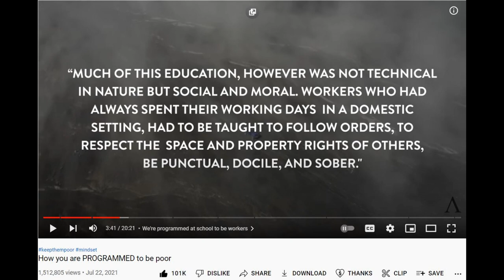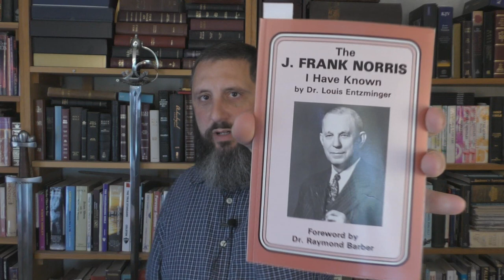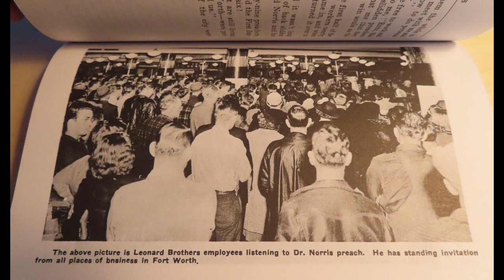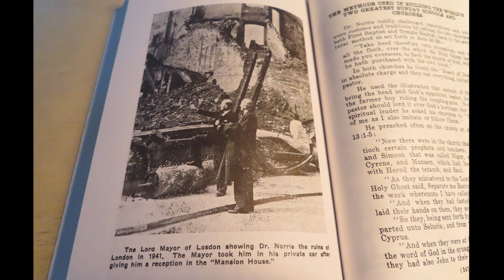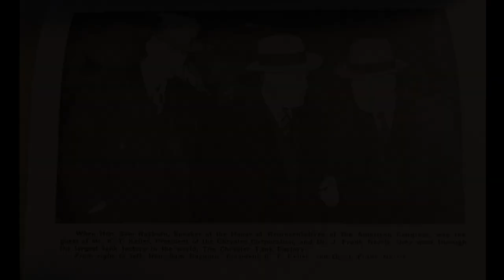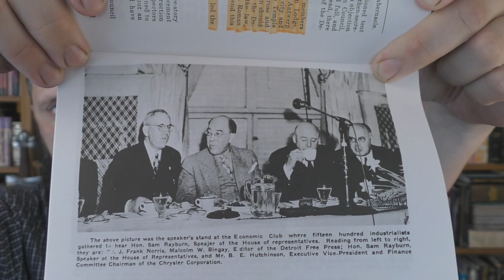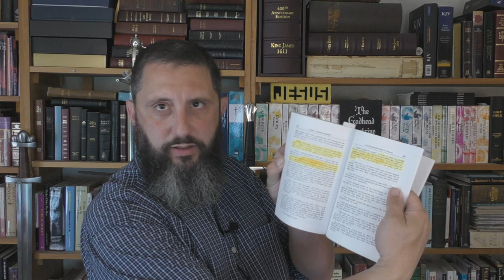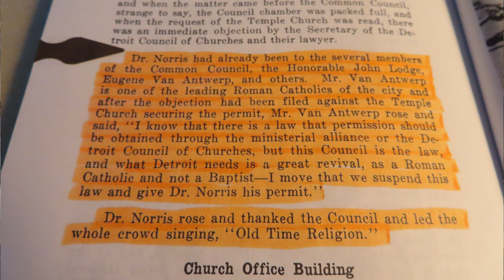The Catholic Baptist Church Industrial Complex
More of the real agenda behind "church buildings" has recently been revealed to me through the research which I do. This video shows more proof why the Lord never told anyone to build a "church".